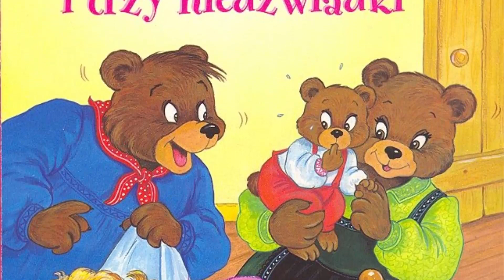BŁĄD W FABULE KOTA W BUTACH [ENG]